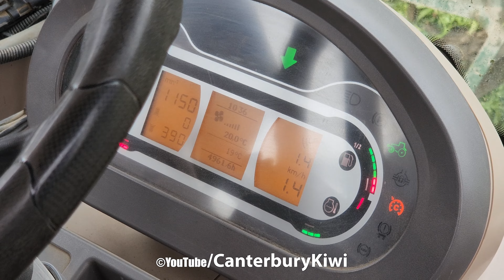Harvesting Potatoes w/ 2X Fendt Vario 828's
Harvesting Potatoes in Canterbury New Zealand with a Fendt Vario 828 and a Lockwood Potato Harvester. The Potatoes are loaded into trailers towed by a Fendt Vario 828.

Shorts Channel: @AgriShorts